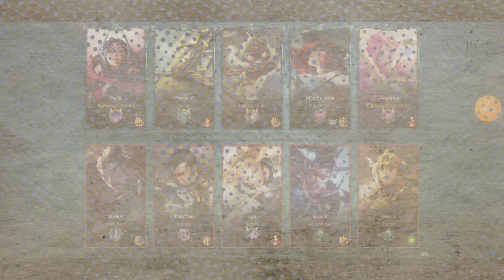David Plays Irelia League Of Legends Wild Rift Rank Match #4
Title:David Plays Irelia League Of Legends Wild Rift Rank Match #4